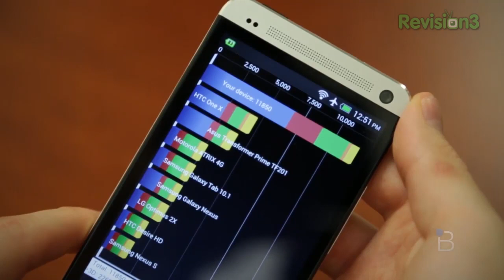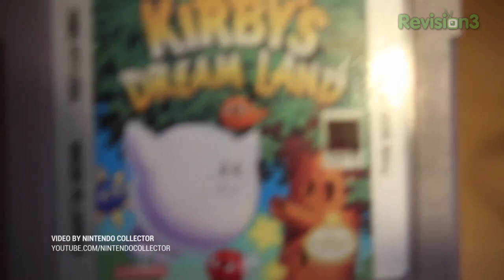Rettinger's Rants: Battery Technology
Jon R is back with an all new show where he rants and raves on various topics in and out of the tech world. On this week's episode, Jon rants about battery technology. He recalls using his GameBoy as a child and wishing the batteries would last longer. Whenever he'd get to a good part, the game would shut down. Fast forward several years and the battery technology has remained relatively the same. Jon believes poor battery technology is holding back consumer electronics. For example, it has taken years for laptop batteries to improve from 3 hours to 6 hours. On the other hand, mobile processors have gone from single-core to octa-core in less same time. Why isn't battery technology improving faster? All this and more in this episode of Rants!